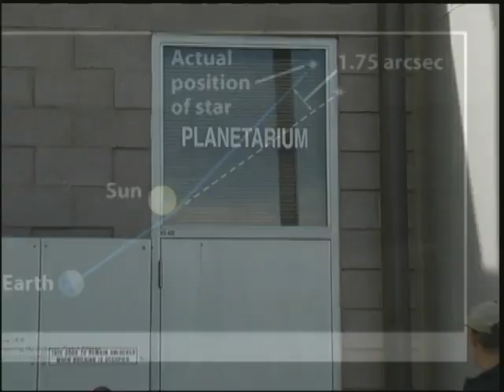Maricopa Now! SCC Planetarium